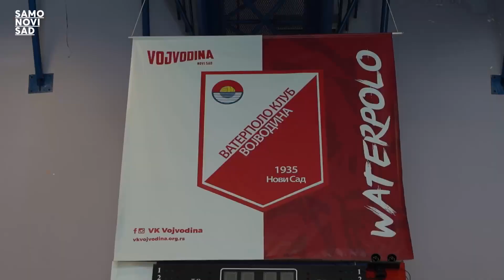Zlatne vaterpolistkinje “Vojvodine”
🏆🤽‍♀️Bravo zlatne naše devojke! Ponosni smo na vas!
Vaterpolistkinje Vojvodine osvojile su Kup Srbije četvrti put za redom i još jednom pokazale da se u Novom Sadu igra najbolji ženski vaterpolo🤽‍♀️🏆

📍Gradonačelnik Milan Đurić zajedno sa članom Gradskog veća za sport i omladinu Ognjenom Cvetićaninom posetio je danas naše šampionke i čestitao im na velikom uzastopnom uspehu.

📍Ovom prilikom gradonačelnik je obišao SC “Slana bara”, mesto na kojem ove devojke treniraju i igraju utakmice i sa direktorom kluba Vojislavom Jovanovićem i trenerom Slađanom Drezgić, razgovarao je o daljoj saradnji.

🤽‍♀️Bravo zlatne vaterpolistkinje! Novi Sad je ponosan na vas🏆